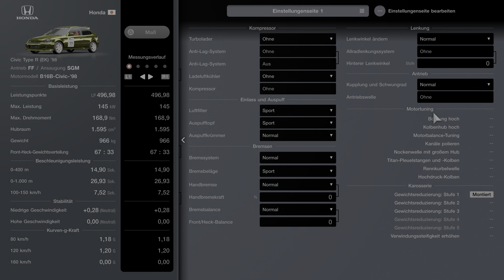Gran Turismo 7 - Honda Civic Type R (EK) ´98 (Tuning Sport) - 2 Arcade Rennen - Let´s Play deutsch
Zum Spass zwei Rennen mit dem Honda Civic Type R (EK) ´98 (Tuning Sport)

Rennen 1: Deep Forest Raceway - Gesamtstrecke 00:00
Rennen 2: Nürburgring - 24 Stunden Layout 6:35
Rennen 2: Replay 18:55

Genres: Rennsimulation, Sportsimulation, Fahrzeugsimulation
Entwickler: Polyphony Digital
Herausgeber: Sony Interactive Entertainment